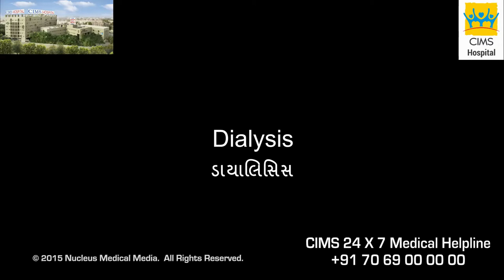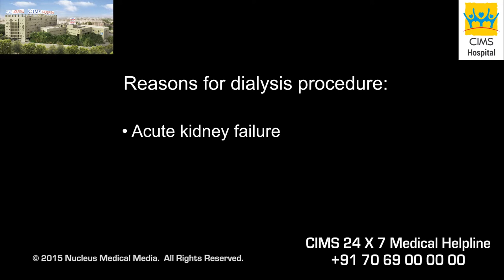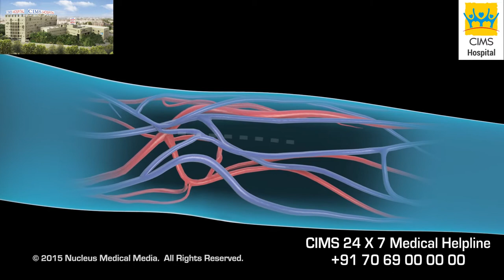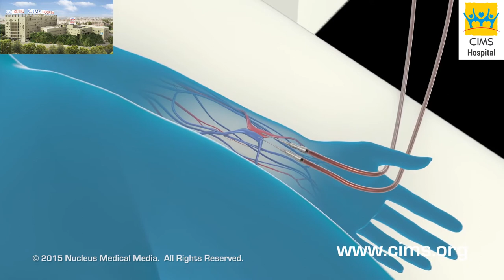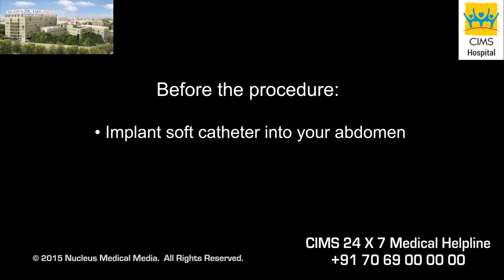Dialysis (Gujarati) - CIMS Hospital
જ્યારે કિડની યોગ્ય રીતે કાર્ય કરવા નું બંધ કરી દે છે, ત્યારે શરીર ના હાનિકારક કચરા અને વધારા ની પ્રવાહી ના સંચય ને કાઢવા માટે બે પ્રકાર ની ડાયાલિસિસ પ્રક્રિયાઓ બતાવવા માં આવી છે. જ્યારે અચાનક તમારી કિડની કાર્ય કરવા નું બંધ કરી દે, એટ્લે કે એકયુટ કિડની ફેલ્યોર થાય, ત્યારે તેની સારવાર કરવા માટે અથવા તમારા શરીર માં થી કોઈ દવાઓ કે ઝેરી પદાર્થો ને દૂર કરવા માટે પણ ડાયાલિસિસ કરવા માં આવે છે.

૩૫૦ બેડ વાળી, મલ્ટિ સુપર સ્પેશિયાલિટી (અનેક પ્રકાર ના રોગો / સ્વાસ્થ્ય પરિસ્થિતિઓ ના નિદાન, સંભાળ અને સારવારો પૂરી પાડતી હોસ્પિટલ) અને ગુજરાતની શ્રેષ્ઠ હોસ્પિટલો માંથી એક છે, જે વિવિધ પ્રકાર ની નિદાન અને સારવાર સેવાઓ પૂરી પાડે છે એવી સિમ્સ (CIMS) હોસ્પિટલ, અમદાવાદ.